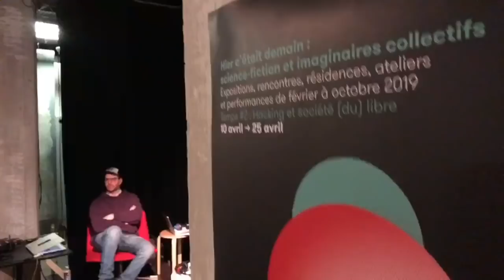Une soirée avec Alain Damasio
➡️ Rencontre dans le cadre du cycle Hier c’était demain : science-fiction et imaginaires collectifs

À l’occasion de la sortie de son nouveau roman "Les Furtifs", publié le 18 avril 2019 aux Éditions La Volte, l'auteur de science-fiction Alain Damasio est l'invité du Shadok pour une soirée exceptionnelle : lecture performée, discussion autour du hacking et de la société de surveillance et échanges avec le public au programme.

📆 12 avril 2019 à 19h30
👉 Avec Alain Damasio, Frédéric Deslias, Cathy Blisson et Guillaume Hincky
👋 Proposé par Le Shadok en partenariat avec les Éditions La Volte
🎬Captation et réalisation Les Indépendants